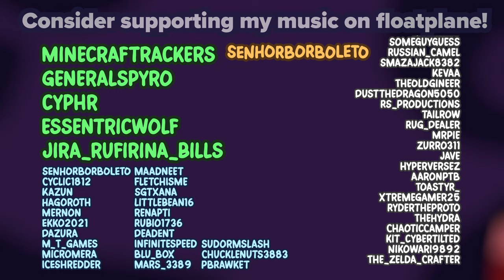Cult of the Lamb Song - "Fool's Gold" by ivycomb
Not all gods are created equal.

Animation by ivycomb
Editing by ivycomb
Written, produced, mixed, mastered, and vocals by ivycomb

This is free to use on Twitch & conditionally free to use on YouTube, including in monetized videos.
If using in a YouTube video, please appropriately credit this video in the description of your video, and that's it.
If you'd like to make a full-length or near-full length music video or promote this song, please DM me to discuss licensing.